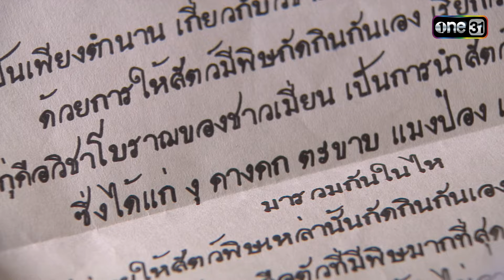เรือนเบญจพิษ Ep.06 (1/3) | 2 พ.ค. 67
เรือนเบญจพิษ ทุกวันจันทร์ - ศุกร์ เวลา 17:00 น.

ดังเช่น...เรื่องราวในเรือนของ พระยศ(ปฏิภาณ ปฐวีกานต์) ข้าราชการอนาคตไกล ที่แต่งงานกับ ปิ่น(ณัฐริกา ธรรมปรีดานันท์) หลังแต่งงาน ปิ่นกลับพบว่าพระยศนั้นมีเมียบ่าวอยู่แล้ว คือ แหวน(รามาวดี นาคฉัตรีย์) แต่ด้วยความที่แหวนไม่ใช่คนทะเยอทะยาน รักและเคารพปิ่น ปิ่นจึงเอ็นดูรักใคร่แหวน ทั้ง 3 จึงใช้ชีวิตด้วยกันอย่างปกติสุข
กระทั่งวันหนึ่ง เถ้าแก่ซ้ง(ทนงศักดิ์ ศุภกร) ขอร้องให้พระยศรับ หยก(ศิรพันธ์ วัฒนจินดา) และ ทับทิม(อรจิรา แหลมวิไล) ไว้เป็นเมีย เพราะทางการไทยกำลังกวาดล้างชาวจีน ที่ซ่องสุมกันเป็นกบฏอั้งยี่ที่อาศัยอยู่ในพระนคร..จากเรือนคุณพระที่เคยสงบสุขกลับร้อนด้วยไฟอิจฉาริษยา และการแย่งชิงจึงเริ่มขึ้น!!

หลังจากที่ประสบความสำเร็จกับละครพีเรียดสุดดราม่าทั้ง “เรือนเสน่หา” และ “เรือนร้อยรัก” ช่องวัน31 ตอกย้ำความแรงอีกครั้ง เตรียมส่ง “เรือนเบญจพิษ” ... ติดตามชมเรื่องราวสุดเข้มข้น..กับไฟริษยาที่มาพร้อมกับการแย่งชิง